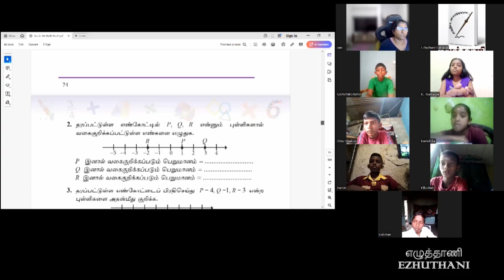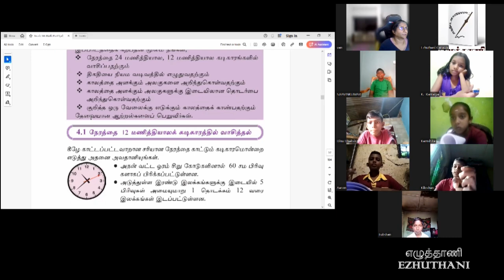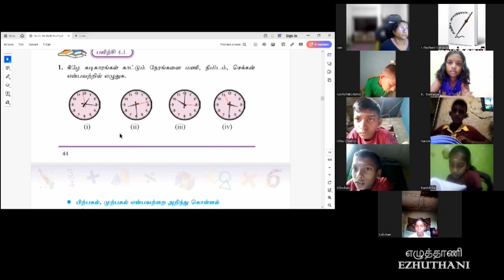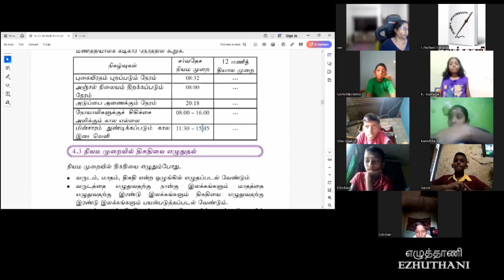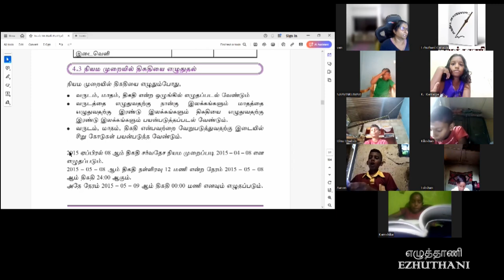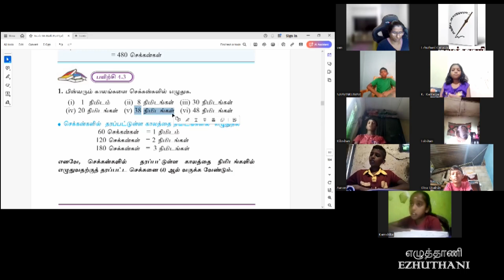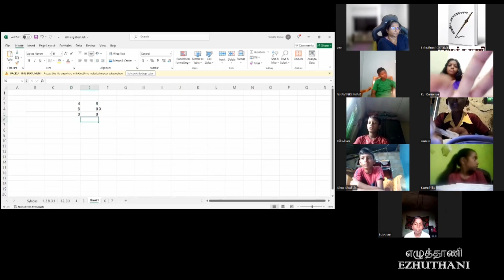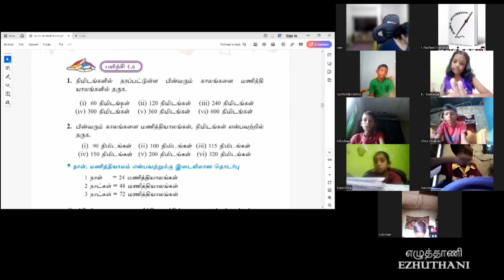Lesson 07/Mathematics/ Year 6A / Ms. Vanathy Kumarajah/ கணிதம் தரம் 6/ வகுப்பு 07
Year 06 / Grade 06 / Ezhuthani Canada